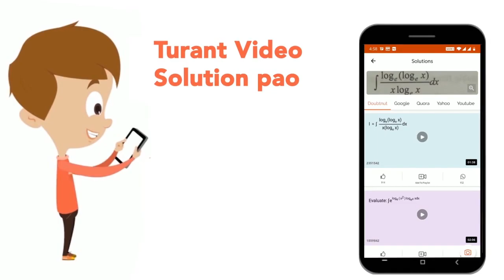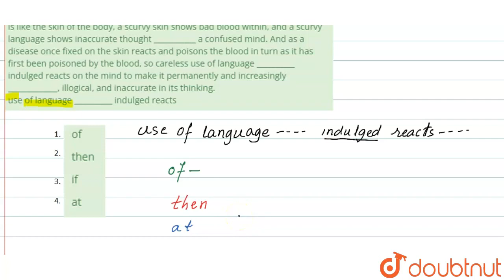In the following passage, some of the words have been left out. Read the passage carefully and s...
In the following passage, some of the words have been left out. Read the passage carefully and select the correct answer for the given blank out of the four alternatives. While language as the medium ___________ thought may be compared to air as the medium of the sun\'s influence, in other _____________ it is like the skin of the body, a scurvy skin shows bad blood within, and a scurvy language shows inaccurate thought ___________ a confused mind. And as a disease once fixed on the skin reacts and poisons the blood in turn as it has first been poisoned by the blood, so careless use of language __________ indulged reacts on the mind to make it permanently and increasingly _____________, illogical, and inaccurate in its thinking.use of language __________ indulged reacts
Class: 14
Subject: ENGLISH
Chapter: SSC CHSL (8TH MARCH 2017- SHIFT 1)
Board:GOVT

👉 Have Any Query? Ask Us.